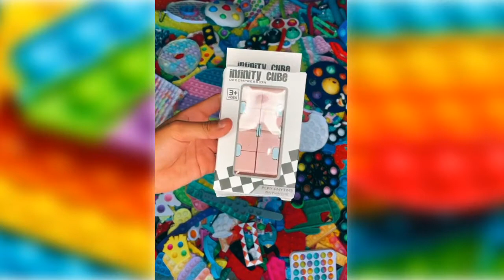Fidget Toys favorites | TikTok ASMR incredible Compilation #19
Thank you everyone for watching my video, hope it will bring you comfort and happiness, please always support me, love you so much

Don't be shy, leave your best comments here. I will make videos for you!!! ❤️